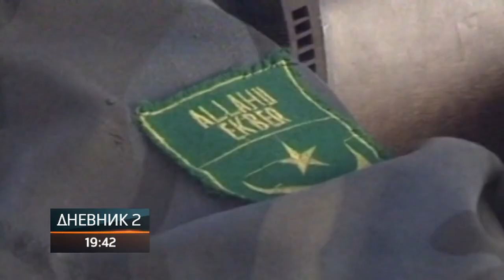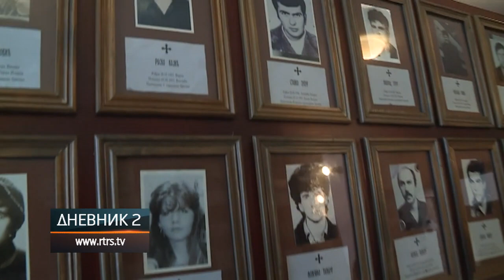Sokolac: Obilježene 32. godine od prve smotre Policije Srpske